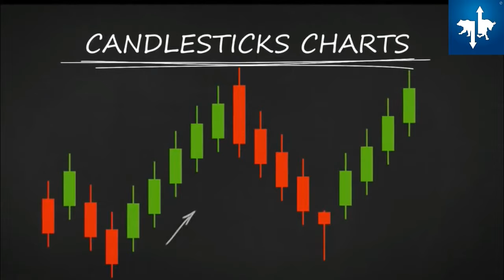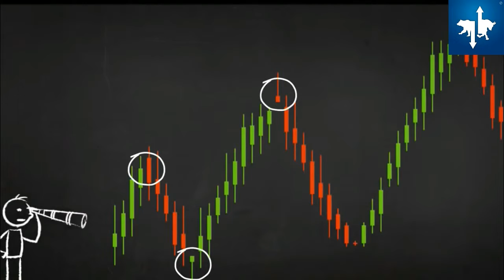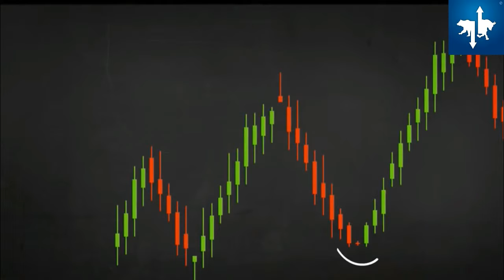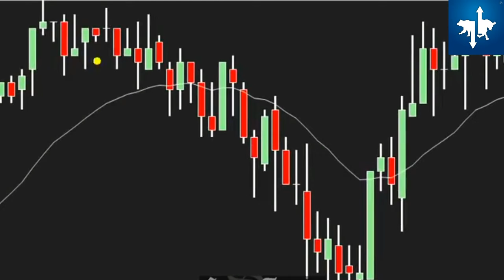Candlestick Chart से पैसे कमिये Intraday trading और Delivery Trading in stock market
Trading in Intraday And Delivery with Candlestick Chart in stock market